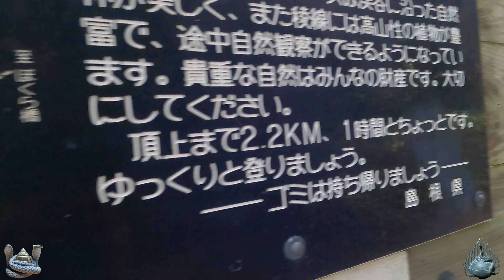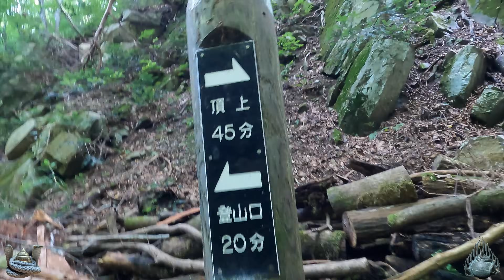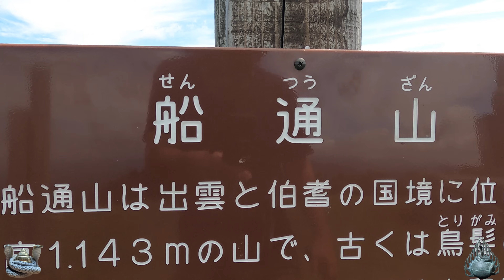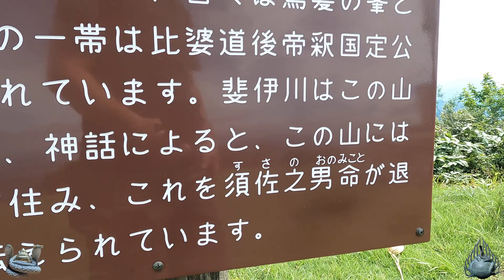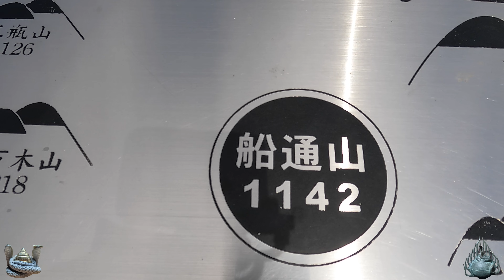⚠️最高神の神霊が降臨しました！次々と現れる神のお姿！後悔しないために、必ずご縁を結んで下さい！【島根県鳥取県境 須佐之男命降臨の地 船通山】【祭神：須佐之男命 】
【島根県鳥取県境 須佐之男命降臨の地 船通山】

※今回のお勧めの動画は島根県に鎮座する、
ご縁を結ぶときっと良い事のある神社の動画７本＋小話の後ろにある2本です。
※軍刀利神社さんは2番目

※出雲大社の奥に最高神を祀る美しき神社が！明治維新後も最高ランクの神社に位置付けられた社！【島根県出雲市 日御碕神社】

精霊乱舞し神光輝くご神木に現れた小さな神！最強パワースポット

素戔嗚命降臨のパワースポット⚠️出雲大社の奥山に鎮座する西日本最高の聖地

巨大な磐座が社殿を覆うようにそびえている

出雲大社に全国の神々が集まる神在月 旧出雲国のもう一つの隠された聖地

大国主命 少彦名命が出雲の開発を相談した伝説の大黒山

瀬織津姫の水しぶきをあなたも浴びてみませんか？

神々が棲まう異世界の森の中、迷わずこの神社に辿り着けるか？

【動画説明】
今回ご紹介する聖地は島根県鳥取県境 須佐之男命降臨の地 船通山です。

地図をご覧になって頂けると登山口が3つあるのがわかります。

私が登ったのは、一番レビューの多い左上ですね。
何故このコースか？

途中の滝が八岐大蛇が棲むと言われる滝ですし、
出雲神話を感じるには一番良いと思ったからです。

地図を見ると、「たたら」の文字も見えますね。

この地域に住んでいた「刀」関係の出雲の人々が
良質の鉄を求めて移動したと思われるのが下のグーグルマップの移動経路です。

上記の地図に載せている神社の動画は以下のURLからご確認下さい。

洞窟の奥で見たものは！古代の刀鍛冶が崇敬した洞窟にある神社

神宿る磐座⚠️神が鎮座する日本一の磐座で必ずあなたにも神の恩恵が

上記の動画もグーグルマップの地図とあわせて見て頂くと
約1500年前の人々が移動して経路が楽しめて良いですよ！